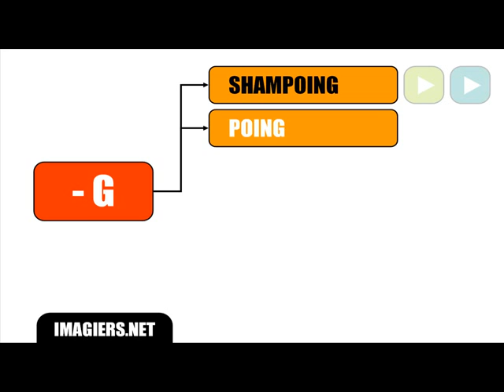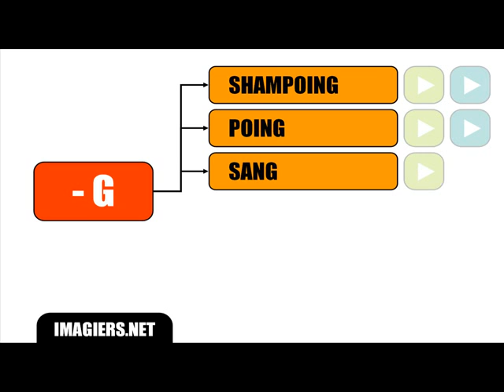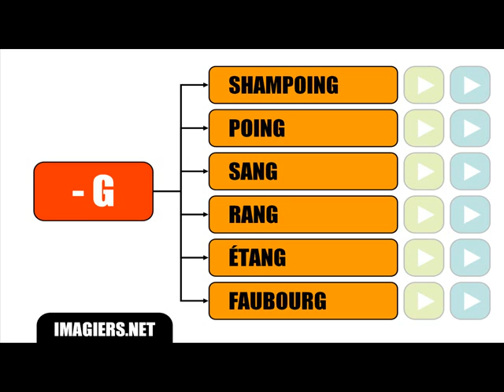フランス語レッスンは=特殊発音＃ G FINAL発音NOT